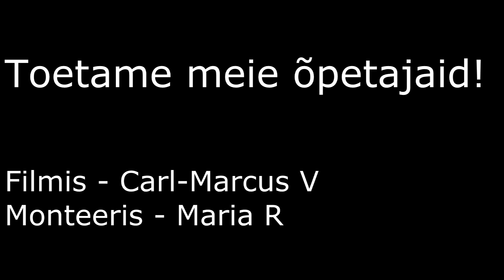Lilleküla meedia: Õpetajate streik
Õpetajate streik 7.märtsil Vabaduse väljakul.
Filmis: Carl-Marcus V
Monteeris: Maria R